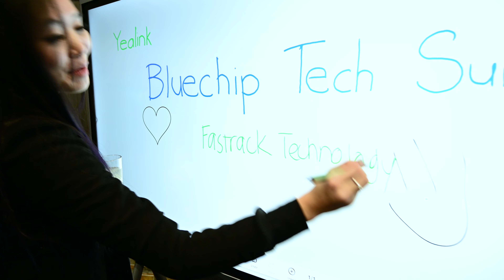Fastrack Visiting Bluechip’s Annual Tech Summit Sydney 2023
The team at Fastrack visited Bluechip’s annual Tech Summit at Bicentennial Park this 2023. We had a blast being able to meet and greet different partners in the technology space, participating in insightful and innovative discussions during keynote sessions, as well as witnessing all the latest and greatest technology that will be shaping our future. Speak to us more on how we can help your business!